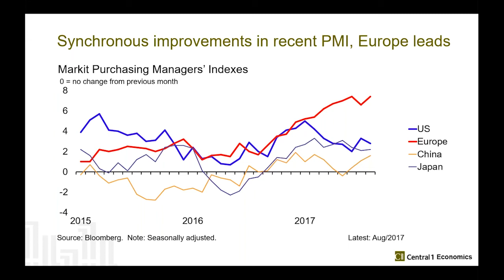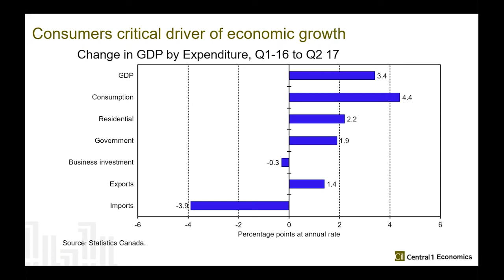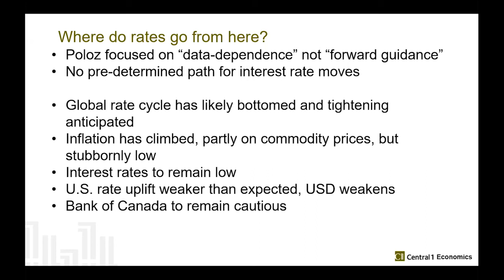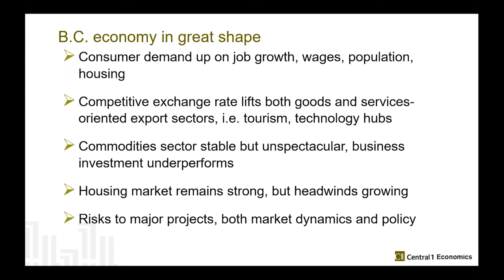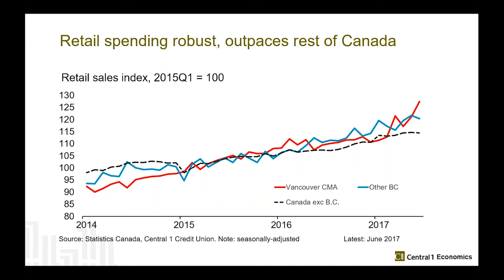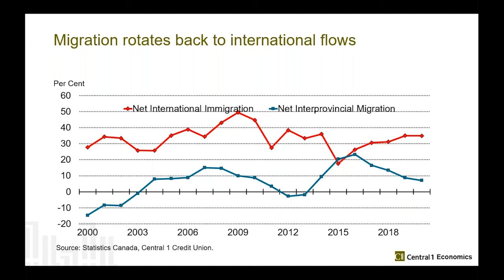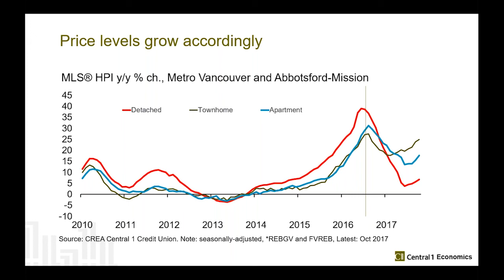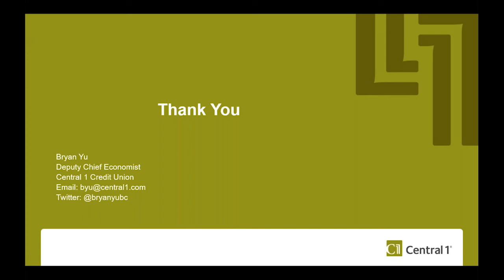Webinar: 2018 Global and Local Economic Outlook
The ripple effect that national and global events have on our local economy is a hot topic for many investors and we’d like to continue the conversation.

In this webinar, Bryan Yu, Senior Economist at Central 1 Credit Union, discusses the impact of the recent political change in the US on the global economy, recent trends in British Columbia’s economy and how recent federal and provincial policies impacts our housing market.